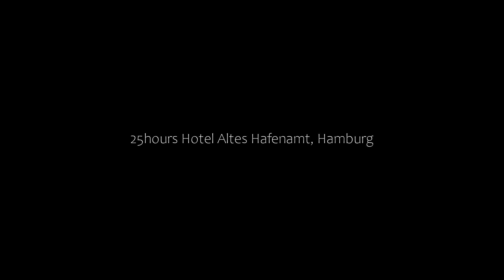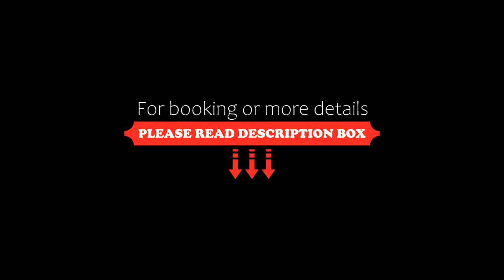25hours Hotel Altes Hafenamt, Hamburg, Germany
25hours Hotel Altes Hafenamt, Hamburg, Germany
About Property:
Newly opened in 2016, the uniquely-decorated 25hours Hotel Altes Hafenamt lies in the HafenCity district of Hamburg. It is just a 5-minute walk from the river Elbe and from the famous Speicherstadt.
The individually-decorated, stylish rooms at this hotel feature a flat-screen TV and boast views of the city. A private bathroom with a shower, free toiletries and a hairdryer is also included.
Guests c...
Property Type: Hotel
Address: Osakaallee 12, HafenCity, 20457 Hamburg, Germany
Searching For
1. 25hours Hotel Altes Hafenamt - Hamburg - Germany
2. 25hours Hotel Altes Hafenamt - Hamburg - Germany Address
3. 25hours Hotel Altes Hafenamt - Hamburg - Germany Rooms
4. 25hours Hotel Altes Hafenamt - Hamburg - Germany Amenities
5. 25hours Hotel Altes Hafenamt - Hamburg - Germany Offers and Deals
Audio Credit:
Track Title: Subway Dreams
Artist: Dan Henig